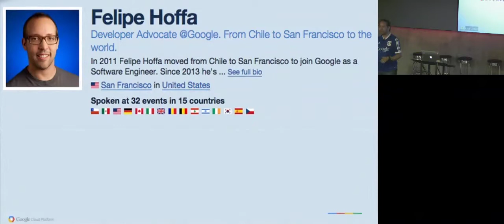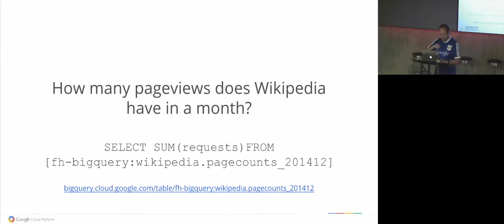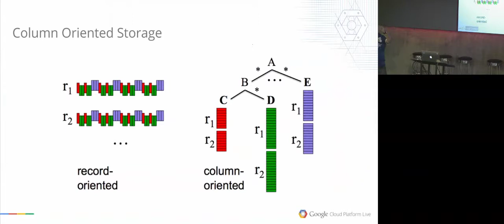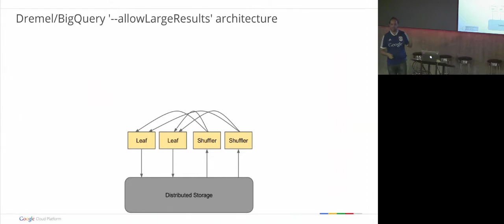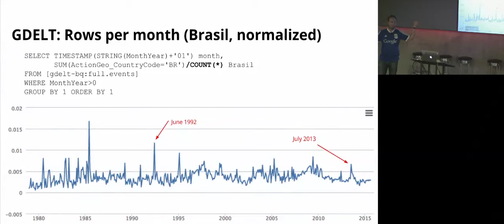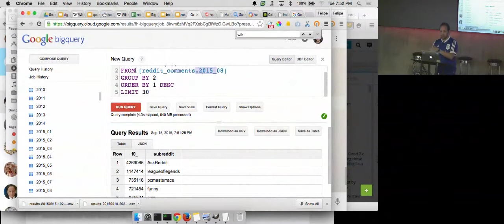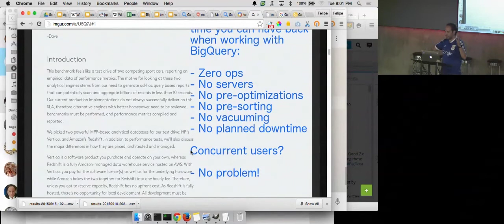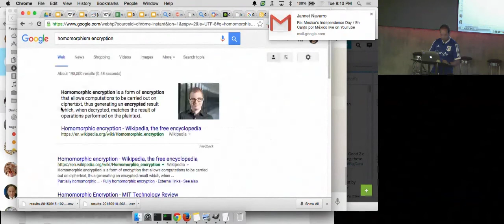An indepth look at Google BigQuery Architecture by Felipe Hoffa of Google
Abstract:- Come learn about Google BigQuery and its underlying architecture. Felipe will go over the evolution of BigQuery and explain some of the underlying principles of BigQuery and Dremel. Felipe will also go over some of the latest use cases and will demo a use case of Google BigQuery

Bio:-
Felipe Hoffa moved from Chile to San Francisco to join Google as a Software Engineer. Since 2013 he's been a Developer Advocate on big data - to inspire developers around the world to leverage the Google Cloud Platform tools to analyze and understand their data in ways they could never before. You can find him in several YouTube videos, blog posts, and conferences around the world.